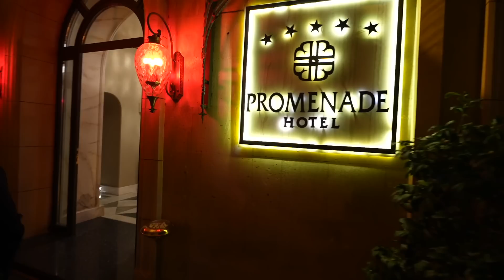OUR FLIGHT TO ANOTHER DESTINATION | KFC WAR | VLOG 210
Shoutout to Burhan for letting me use his song.